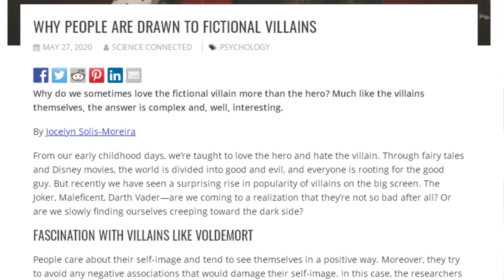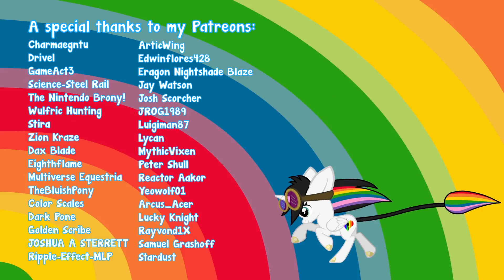Why I Love Villains Review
Villains, they are fun to watch. Why do we like them so much? Here are my thoughts on the topic!

Other Visuals belong to Disney, Marvel, Rankin/Bass Productions for ITC Entertainment and Columbia Studios

A special thanks to my Patreons:
Charmaegntu
Drivel
GameAct3
Science-Steel Rail
The Nintendo Brony!
Wulfric Hunting
Stira
Zion Kraze
Dax Blade
Eighthflame
Multiverse Equestria
TheBluishPony
Color Scales
Dark Pone
Golden Scribe
JOSHUA A STERRETT
Ripple-Effect-MLP
ArticWing
Edwinflores428
Eragon Nightshade Blaze
Jay Watson
Josh Scorcher
JROG1989
Luigiman87
Lycan
MythicVixen
Peter Shull
Reactor Aakor
Yeowolf01
Arcus_Acer
Lucky Knight
Rayvond1X
Samuel Grashoff
Stardust